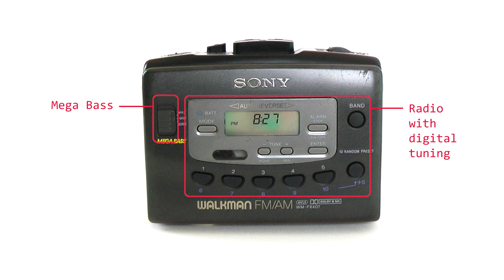Sony Walkman WM-FX407 cassette player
The 1994 Sony WM-FX407 is a cheap Walkman packed with features. It has autoreverse, tape type selector, Mega Bass, a built-in radio with digital tuning, automatic volume limiting system, and a cherry on top, Dolby Noise Reduction system.